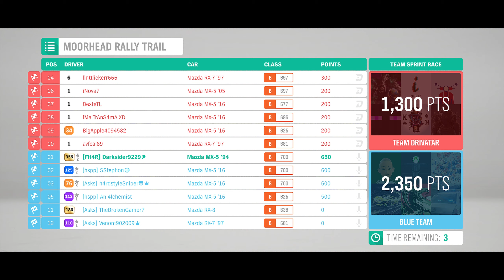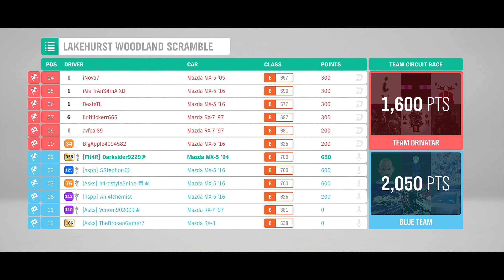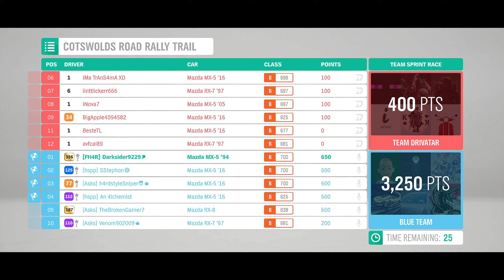SERIES 23 | How to win THE TRIAL "Summertime Mazdaness" Summer Season | Team up with Subscribers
Here we are with another Trial, for Summer Season, Series 23 this time.

How to win 200.000 CR - Complete The Trial - Summertime Mazdaness - in the Festival Playlist Spring Season - till 11th of June 2020 - yeah I know, no pretty car, the Update was delayed this time :(

This brings us to 22% completion, so it adds 6% to the overall season completion. (starting from16% thanks to the Weekly Forzathon, and one daily challenge)